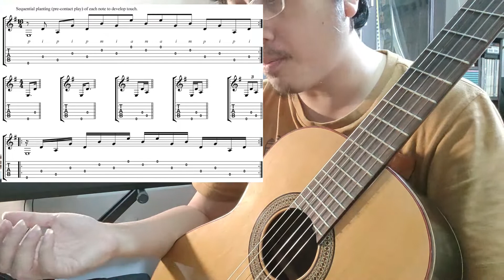เรียนกีตาร์ คลาสสิก ง่ายนิดเดียว EP.43 แบบฝึกหัดมือขวา 5 แบบ Etude No.1 Villa Lobos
Guitar : Altamira N300+